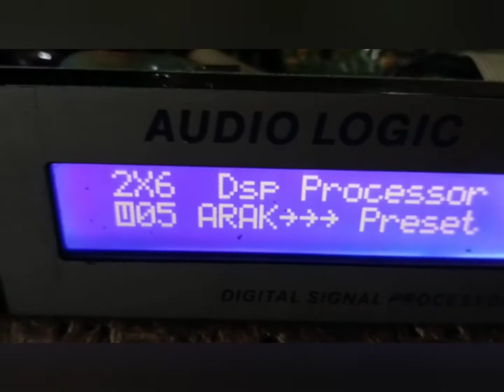audio logic x26